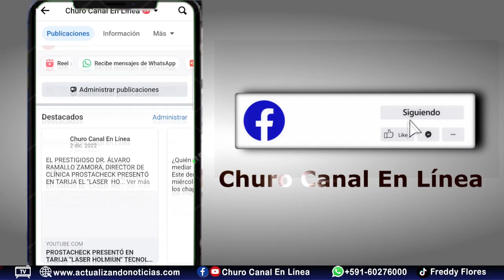EN AUDIENCIA ADMINISTRATIVA ANTE ZONOSIS, SE DETERMINARÁ SI EL CASO ES BIOCIDIO.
Se trata del caso donde una persona lanzo a dos cachorritos de perro desde la terraza de una vivienda en Tarija.
Uno de los animalitos murió y el otro lucha pro su vida...
¿será biocidio?   Ud. que opina...